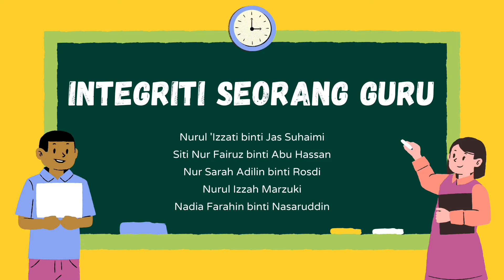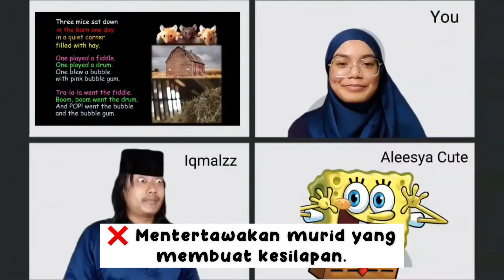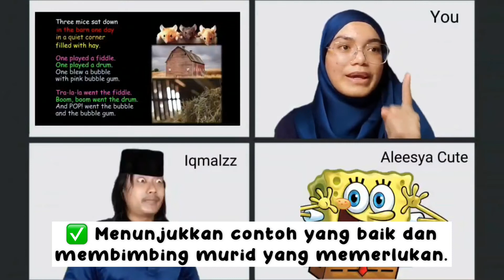Integriti Seorang Guru - Tugasan Program Transformasi Minda IPGKDRI (PTM C - TESL 2)